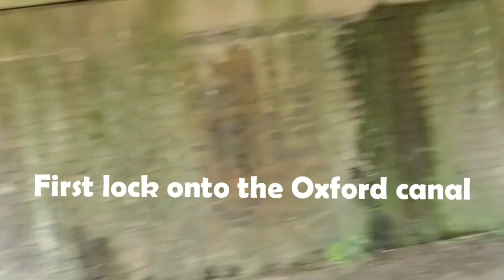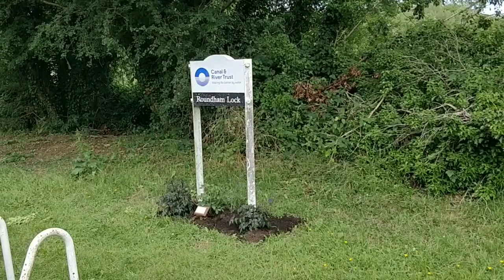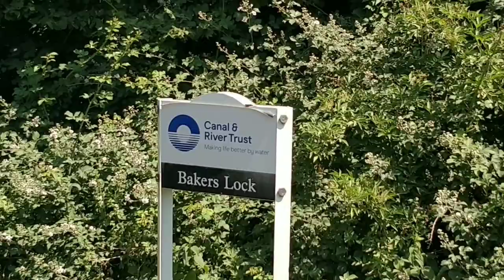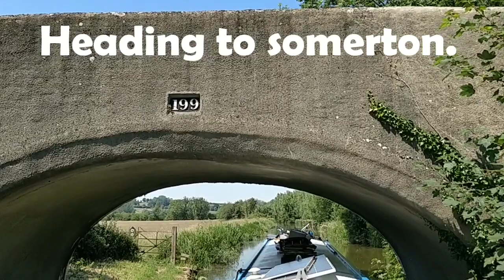Narrowboat trip off the Thames to Somerton up the Oxford canal ..Thrupp not kidlington